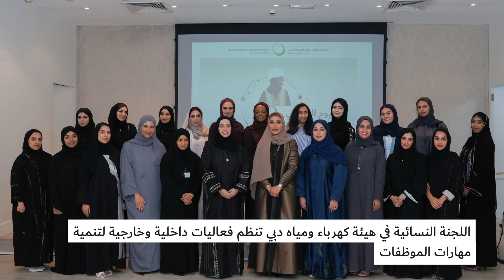نشرة الهيئة الأسبوعية - 12 أغسطس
ابقوا على اطلاع على أحدث مستجدات وأخبار هيئة كهرباء ومياه دبي من خلال متابعة النشرة الأسبوعية.